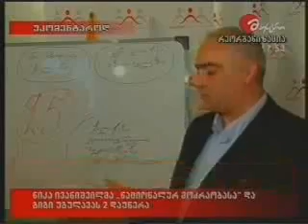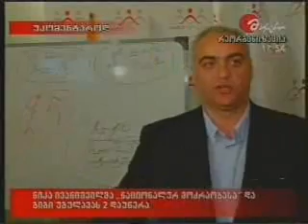Nika Ivanishvili_26.04.2010_Maestro ukomentarod.wmv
შეფასებები გიგი უგულავას მერობის კანდიდატად წარდგენაზე